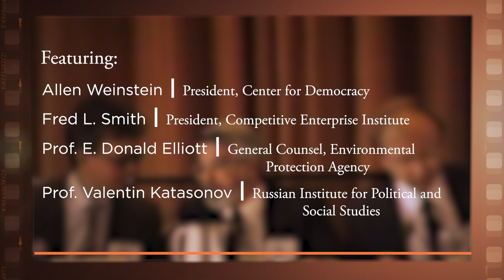1990 National Lawyers Convention, Environmental Issues in Eastern Europe [Archive Collection]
On November 30- December 1, 1990, the Federalist Society hosted its annual National Lawyers Convention at the Hotel InterContinental in New Orleans, Louisiana, titled "Legal Systems in Transition: New Directions for Eastern Europe." The second day of the conference included a luncheon discussion on "Environmental Issues in Eastern Europe: Learning from the United States' Mistakes."

Featuring:

- Moderator: Allen Weinstein, President, Center for Democracy

- Fred L. Smith, President, Competitive Enterprise Institute

- Prof. E. Donald Elliott, General Counsel, Environmental Protection Agency

- Prof. Valentin Katasonov, Russian Institute for Political and Social Studies